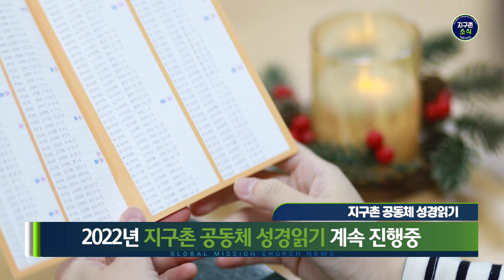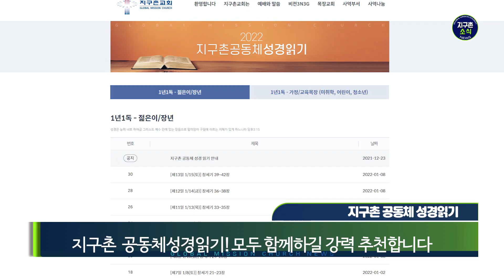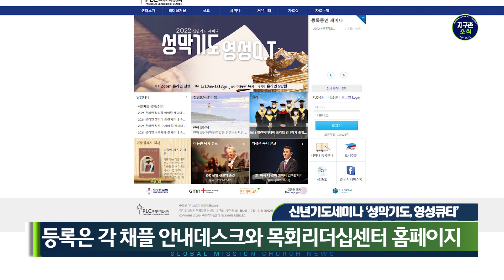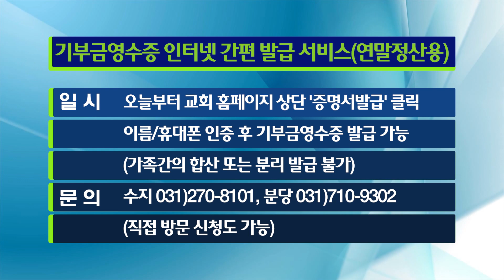2022.01.09 | 새벽기도회 앞으로 5시 30분으로 통합해 한 번만 진행 | 지구촌소식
2022년 01월 09일 지구촌소식입니다.

1) 오늘은 청지기 주일입니다.

2) 2022년 지구촌 공동체 성경읽기가 계속 진행되고 있습니다.

3) 영구제직 신년하례회가 1월 11일 화요일 저녁 7시 30분 분당채플 본당에서 진행됩니다.

4) 2022년 신년기도세미나가 '성막기도, 영성큐티'라는 주제로 1월 10일 월요일부터 13일 목요일까지 매일 저녁 7시 30분 온라인으로 진행됩니다.

5) 성탄에서 부활까지 진행되는 대한민국 피로회복 사역이 계속되고 있습니다.

6) 2022년 신년축복 특별새벽기도회가 지난 월요일부터 토요일까지 창세기 25장에서 30장까지의 내용을 중심으로 드려졌습니다.

기타 자세한 사항은 영상을 참고해주시기 바랍니다.

지구촌교회